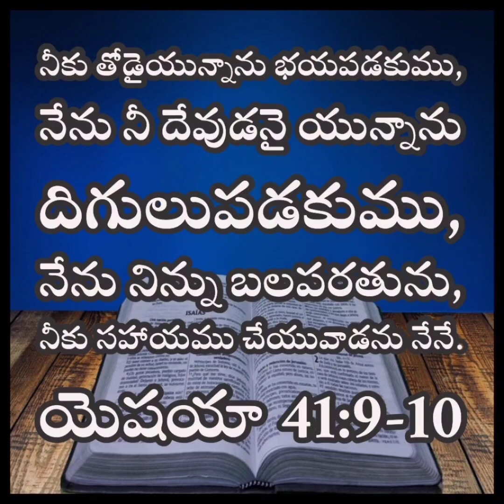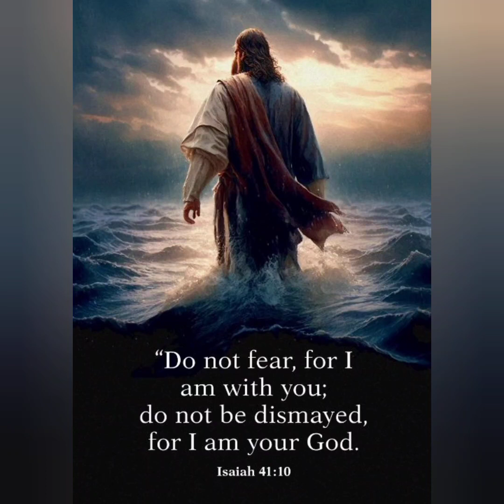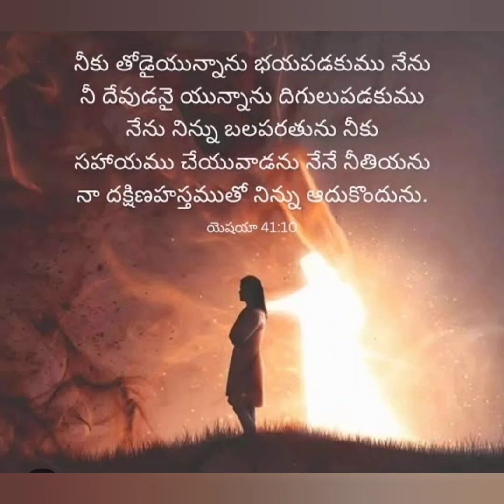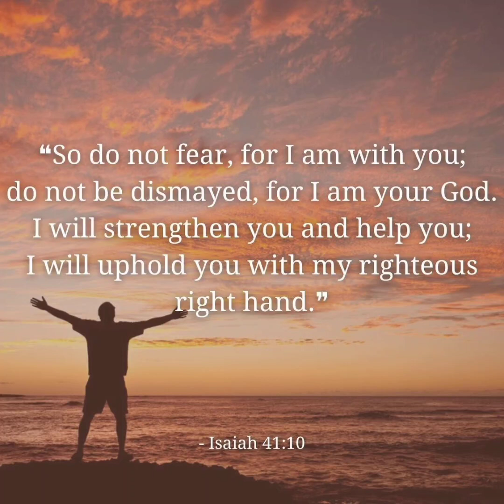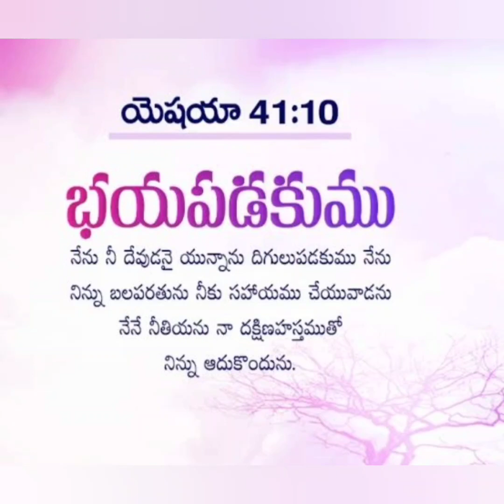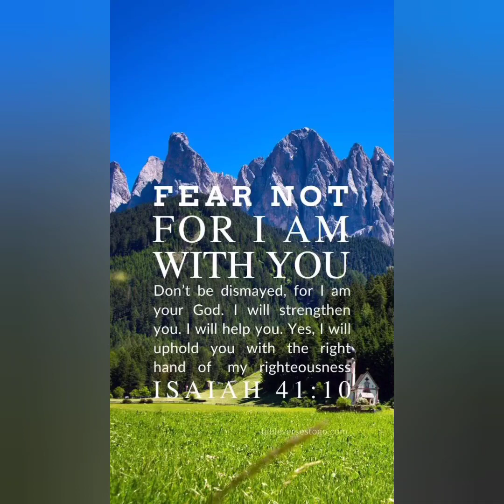7/5/2024 Today God's Promise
Do not fear, for God is with you, do not be dismayed, for he is our God.